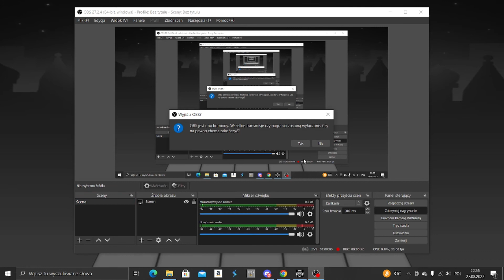[Rolling Sky Remake] - 1UP Preview 🎮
In the end, there is a movie, I had a long break from RSR recording, but I'm back
And this is my new 1UP level 🎮
Full Level Is Coming Soon 😎
Thanks For 45 Subscribes ❤